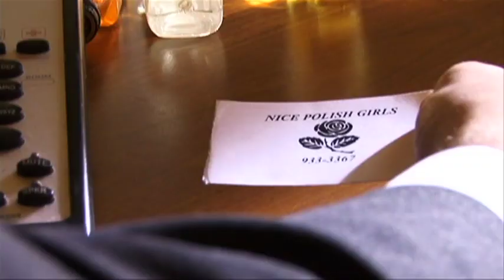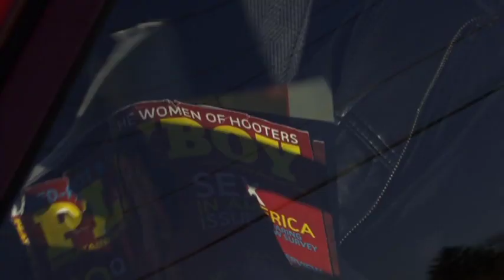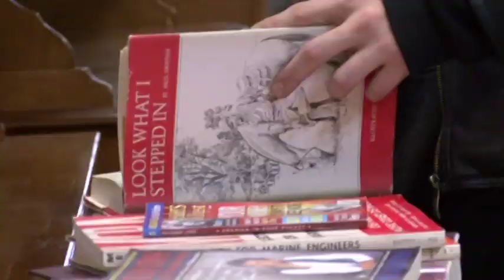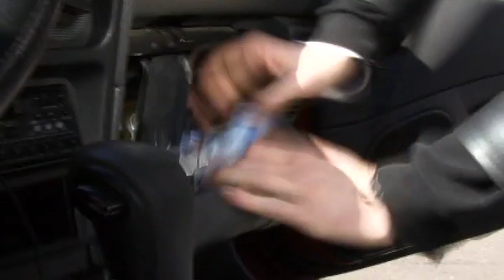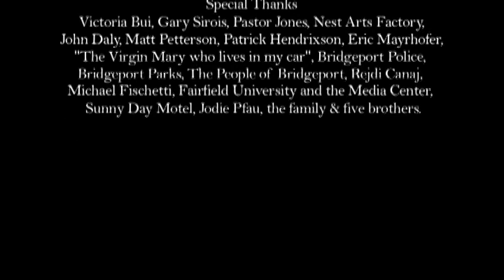Escort Escort (Short Film)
Escort Escort by Brad Martocello
An unemployed man takes a job driving a prostitute. Over the course of their first day together the two disillusioned souls connect.

Written, Directed and Edited by Brad Martocello
Executive Producer Jim Mayzik S.J.
Georgiana Avram as Atalie
James Sutherland as Alex
Victor Burt as Bashir
Cinematography by Patrick Ginnetty
Produced by Michael Brennan
Assistant Producer Fiorela Canaj
Assistant Director Tim O'Connor
Art Department Kristina Ravanis, Katie Warch
Thrift Store Cinematographer/Post Production Advisor Stefan Piccione
Lighting Andrew Simone Nils Ole Refvik
Production Assistant Ryan McEnany
Casting Advisor Irene Martocello
Technical Director Andrew Simone
Special Thanks Victoria Bui, Gary Sirois, Pastor Jones, Nest Arts Factory, John Daly, Matt Petterson, Patrick Hendrixson, Eric Mayrhofer